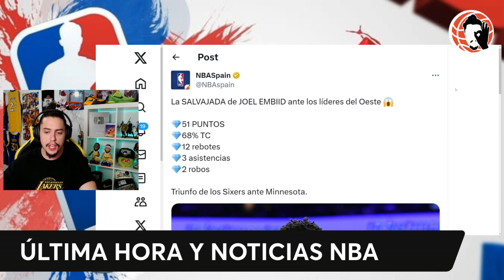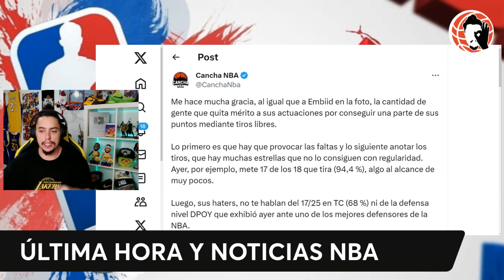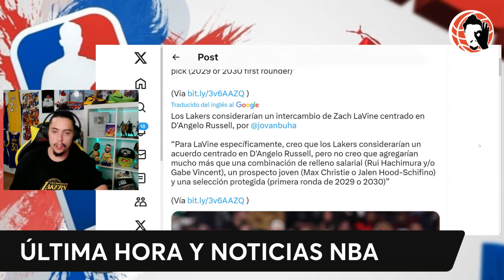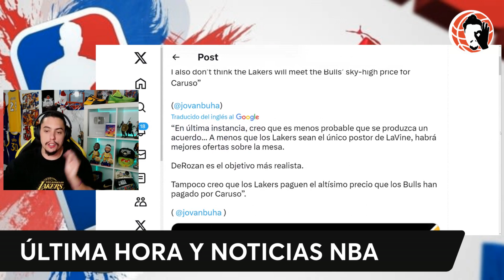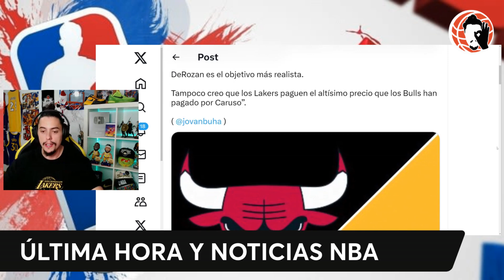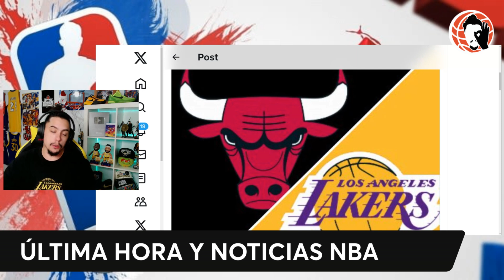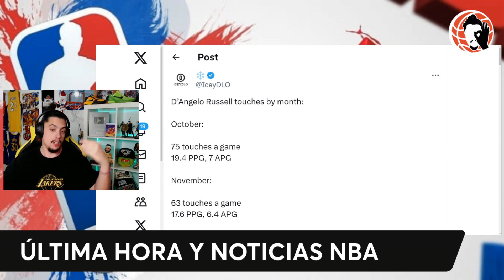😱 MIEDO!!! 💣 PROBLEMAS Y TRASPASOS!! | LAKERS, BULLS, LAVINE!! 🚨 EMBIID, CLIPPERS Y NOTICIAS NBA!!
NBA LEAGUE PASS al 50%!!!

MERCADO NBA!!!